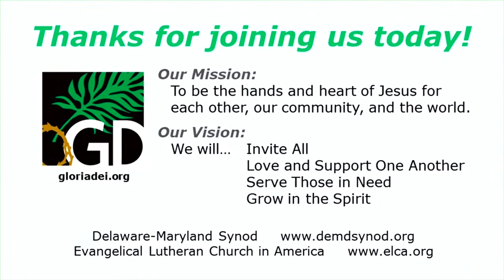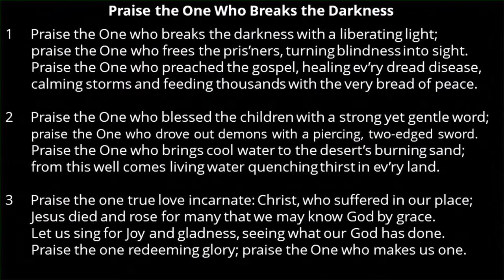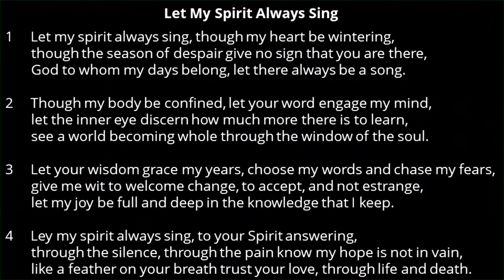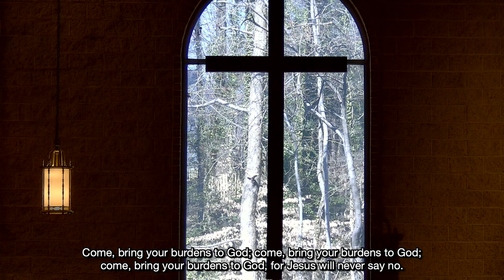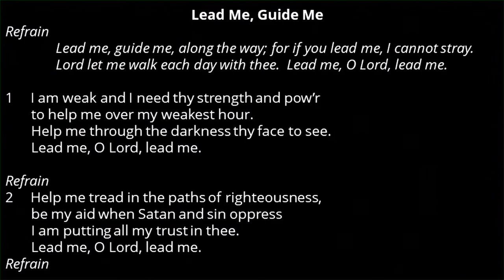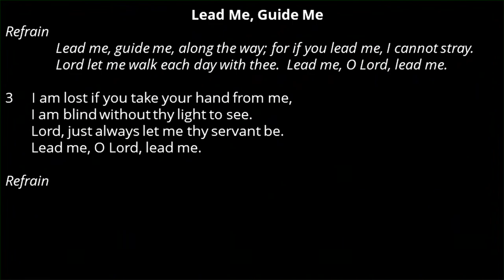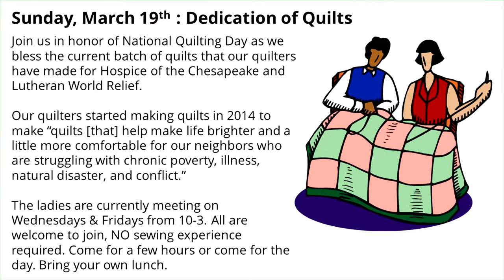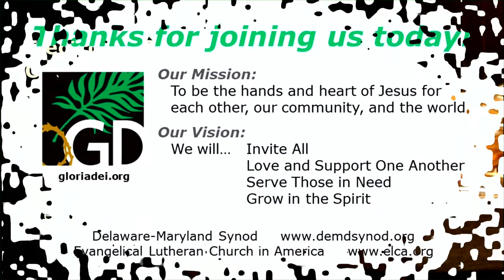March 19, 2023: Fourth Sunday in Lent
“Song of the Chanter”, arr. Jessica Walsh/Allan Alexander. “The Water Is Wide”, arr. Brant Adams,  2005, arr.  2013 Lorenz Publishing Company. ELW 843 “Praise the One Who Breaks the Darkness”, text: Rusty Edwards, 1987 Hope Publishing music: J. Wyeth. ACS 1068 “The Earth Adorned in Verdant Robe”, text;
Carl David af Wirsén, music: Waldemar Åhlén, text/music:  1934, 1974 A.B. Nordiska Musikforlaget, admin. Walton Music Corp., div of GIA Publications. ACS 1020 “Let My Spirit Always Sing”, text: Shirley E. Murray,  1996 Hope Publishing Company, music: Jane Marshall,  2005 Jane Marshall, admin Augsburg Fortress. ACS 1009 “Come, Bring Your Burdens to God”, text: South African; English text: Barbara Clark/
Mary Munro/Martine Stemerick, music: South African melody, arr. Welile Sigabi, English text/arr.  2008 WGRB, Iona Community, admin GIA Publications. “Celtic Laud”, Craig Courtney/Pamela Martin,  2003 Beckenhorst Press, Inc. ACS 1063 “God of the Fertile Fields”, text: Georgia Harkness,  1955, ren.  1983 The Hymn Society, admin Hope Publishing, music: Felice de Giardini. “Celtic Hymn - The Sound of Love”,
Hans-Andre Stamm, 2015 Hans-Andre Stamm, Leverkusen, Germany. ELW 768 “Lead Me, Guide Me”, Doris Akers, 1953 Doris Akers, admin. Unichappell Music, Inc. “Celtic Collage, IV”, Keri Degg, masquerade-music.co.uk. to reprint, podcast, and/or stream the music in this service obtained from ONE LICENSE with license A-734869, Augsburg Fortress Liturgies Annual License SAS027639, and CCLI License #2414667.